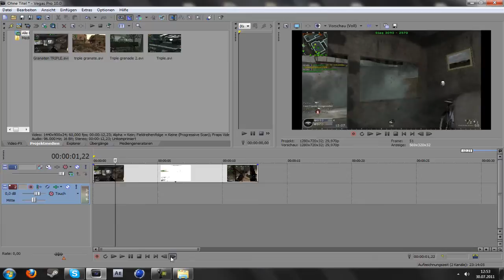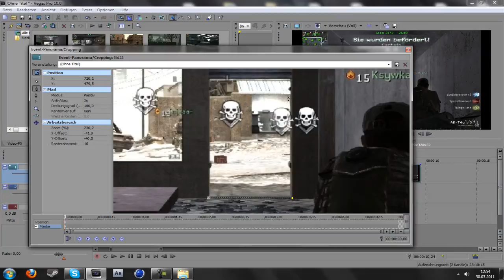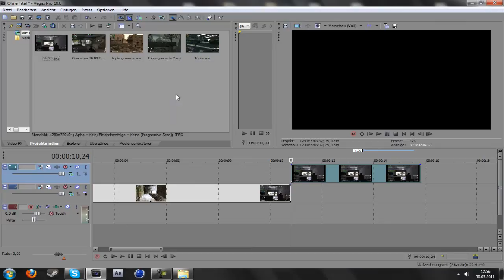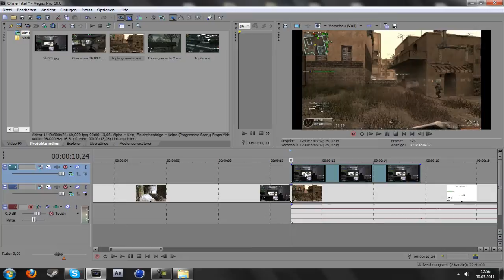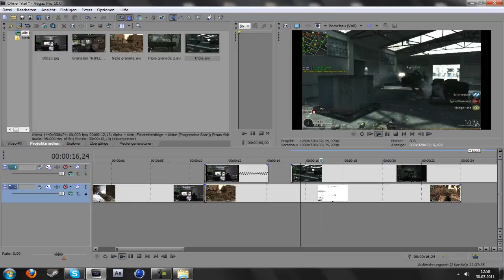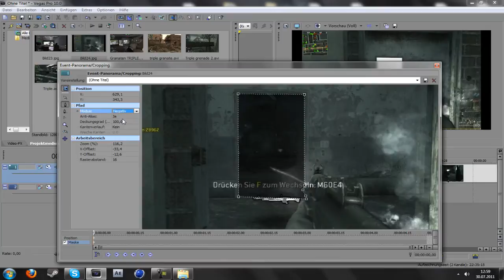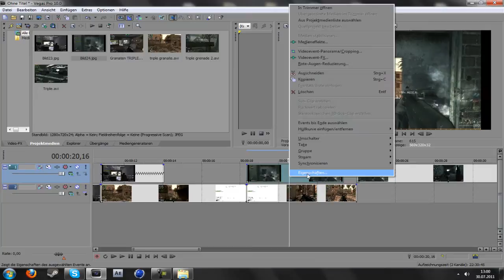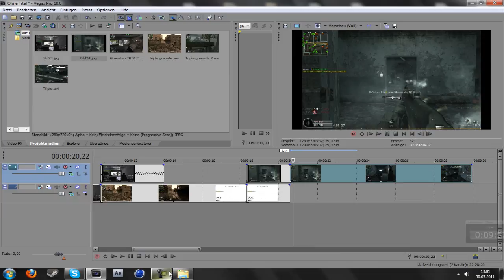Sony Vegas | Übergänge mit Masken Tutorial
So Leute ich weiß es hat Lange gedauert bis ein Neues Video kam wel ich im moment im Total stress bin :D
Egal ich weiß von dem Video gibt eas viele varianten :D aber naja egal
Wie immer bis bald